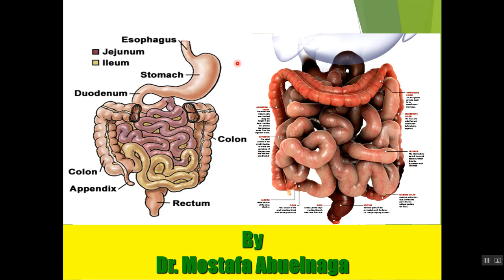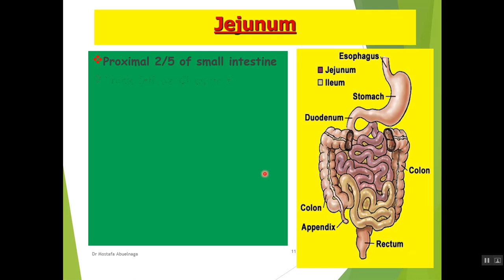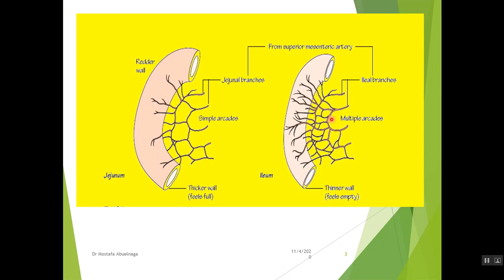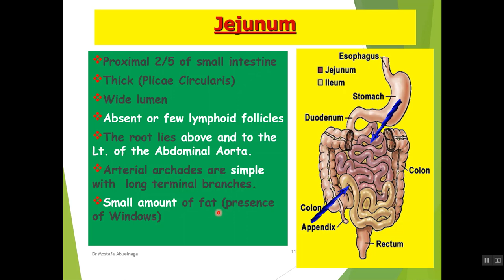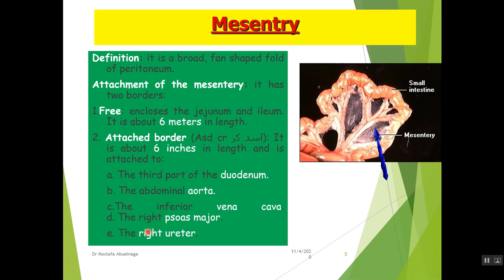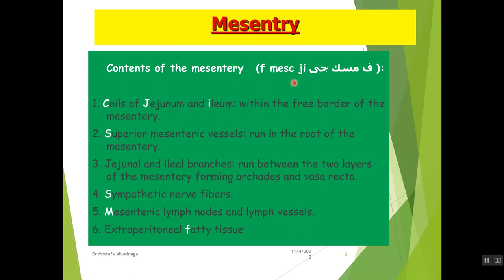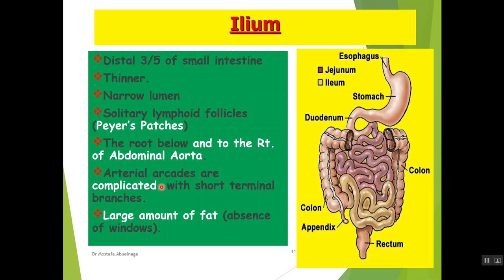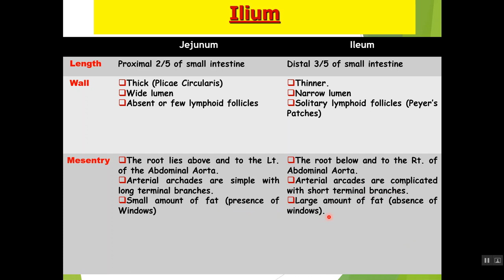Jejunum and ileum